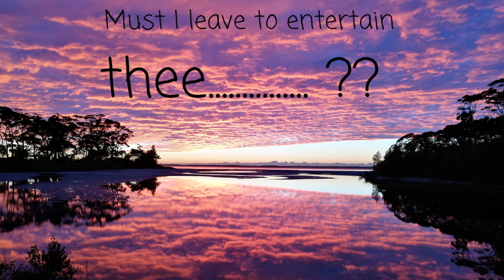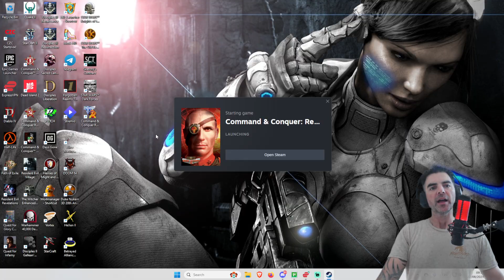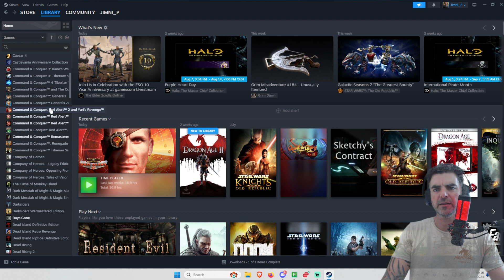Jimni Let's Plays Red Alert 2 - Yuri's Revenge (part 1)